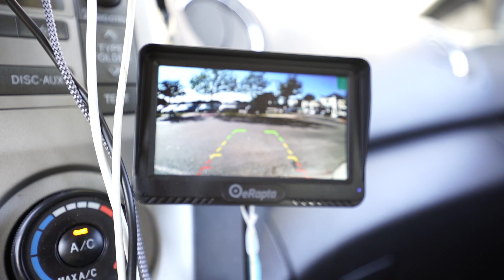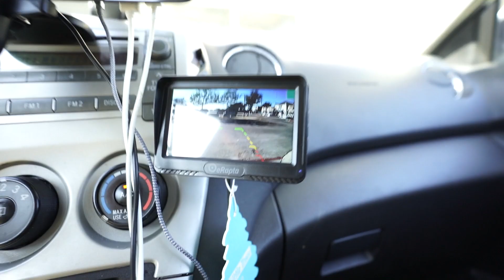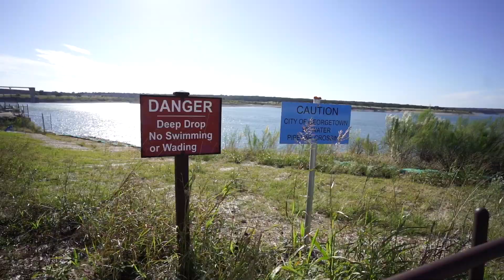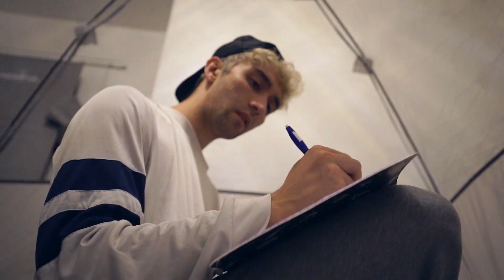ChatGPT Gone Wrong - Return To YouTube 🥳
Finally done hibernating from YouTube! Got some new content ideas coming your way! :)